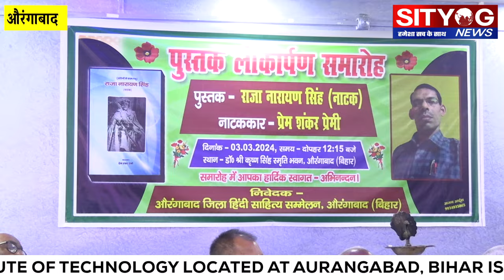Aurangabad :राजा नारायण सिंह नाटक का लोकार्पण धूमधाम से संपन्न, हजारों की संख्या में जुटे बुद्धिजीवी